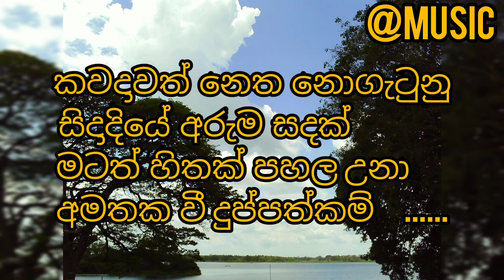තිස්ස වැවේ ඉව්ර ලඟට.thissa vave iura lagata lyric video @music sanjeewa.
🎵song - thissa vave iura lagata
🎵artist - chamara weerasingha

🎵edit by - sanjeewa

🎶මෙම ගීතයේ සියලුම අයිතීන් මෙහි මුල් අයිතිකරුවන් සතුවෙයි.

👉වැඩිය නෑසෙන චාමර අයියගේ සිංදු දිගටම අහන්න @music අපිව සබ්ස්ක්‍රයිබ් කරල තියාග්න්න..

👉ඉක්මනින්ම මෙවැනි video එකකින් හමුවෙමු ...

සබ්ස්ක්‍රයිබ් කර ඔබට ස්තූතියි !